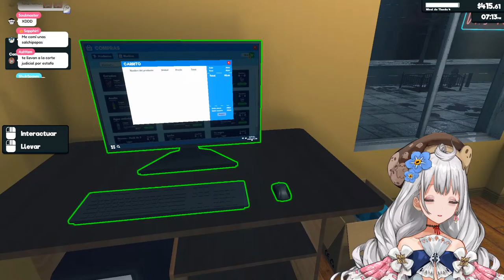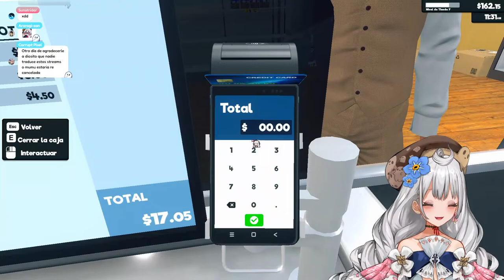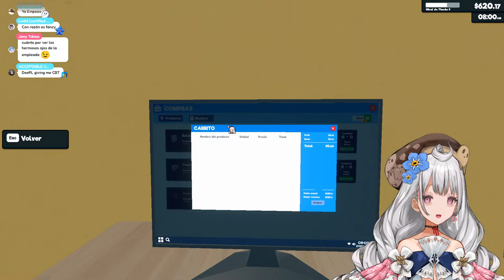【SUPER MARKET SIMULATOR】laaaa LICUADORA LA LICUADORAAA【NIJISANJI EN | Reimu Endou】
❖『 Tags 』
GENERAL
LIVE
ART: Reimural || NSFW
MEME
MUSIC REQUESTS
FAN NAME

『 Rules 』
⊹ Please be respectful to each other. No form of hate or discrimination here!
⊹ Please do not bring up other Livers unless I mention them at some point. | Likewise, do not mention me in other Livers' chat unless they have mentioned me.
⊹ Avoid spamming in the chat. If you see someone being rude or spamming let's ignore it and report/block them.
⊹ No spoilers please unless I'm lost and ask for them!
⊹ As long as you follow the rules, feel free to chat in any language. (But try keeping it overall in english/language of the stream)
⊹ Yes you can give your soul to me or Poppi ♡

「Ethyria」Members

👻🎼Reimu Endou | 霊夢 遠藤 ( Here! )

『 Credits 』
Graphics - Petra Gurin @Petra_Gurin
Thumbnail: @_xrez_